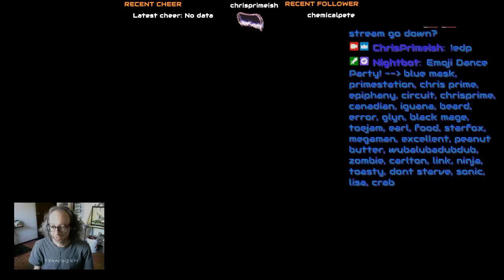Tekken 7 online fightin' vs circuitstaticstudios - the old rivalry is reignited 2020.07.03 2/3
With amiga &amp; c64 chiptunes in the background -- Watch live